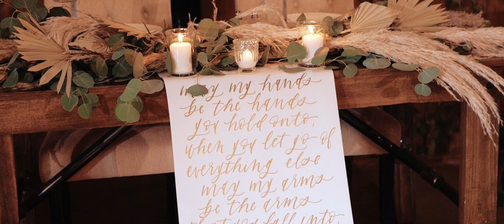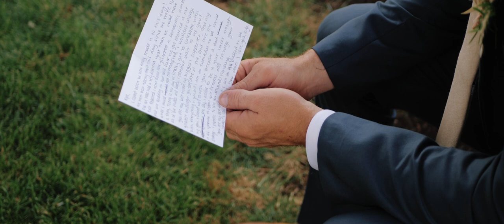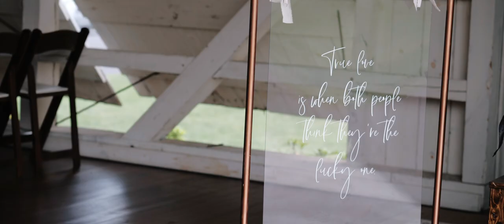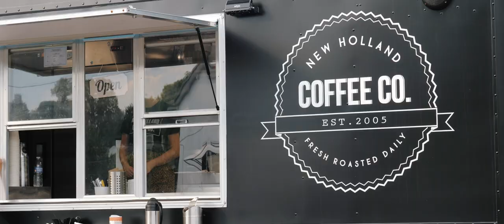She married her 4th grade crush | Stoltzfus Homestead and Gardens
Kaitlyn & Kyle | Wedding at Stoltzfus Homestead and Gardens in Lancaster PA

MB: MB01LFKOX9V7IP3